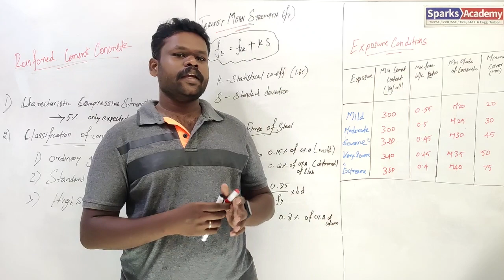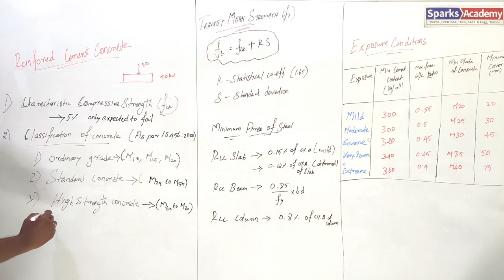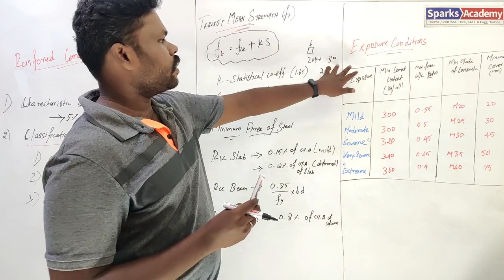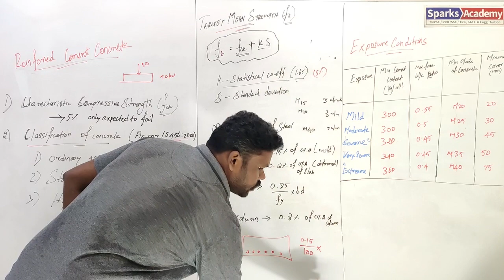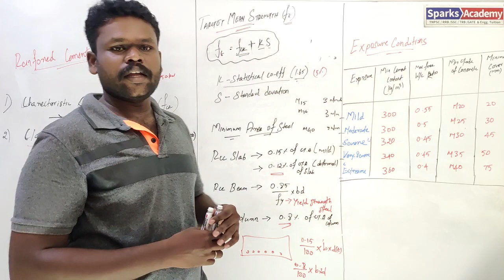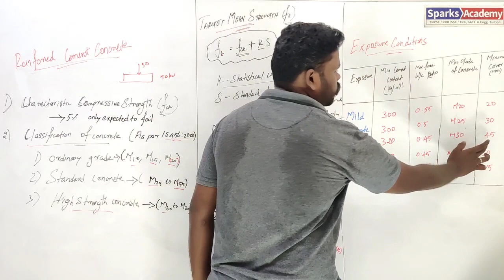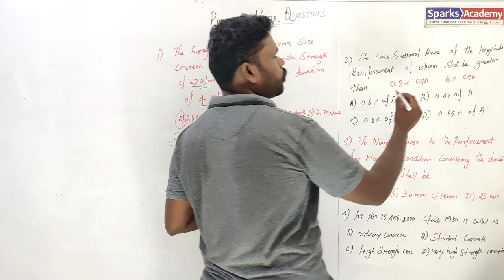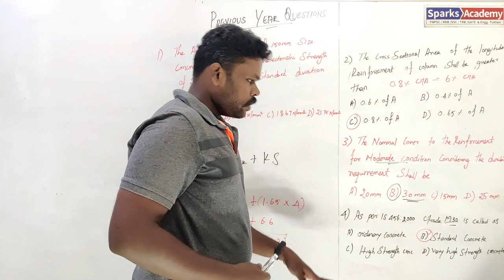RCC - Concepts & Previous Yr Questions Solved | TNPSC AE TNEB AE SSC JE RRB JE TRB Civil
Online and Classroom coaching for TNPSC, TRB, TNEB, SSC, RRB Civil Available.